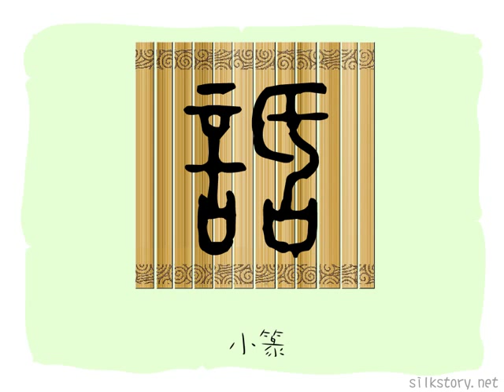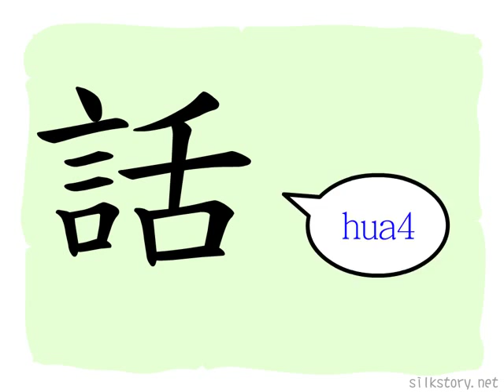漢字的故事 : 話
「話」字由「言」字和「舌」字組成。「舌」字在這裏其實是「氏」字和「口」字的合體再簡化，「氏」字是一個彎身的人之象形，有低下之意，口（下巴）低下即表示張大口。人説話時要張大口。
註：「氏」字和「口」字的合體本是一個古字，今不用，《説文》訓之為「塞口」，非也。